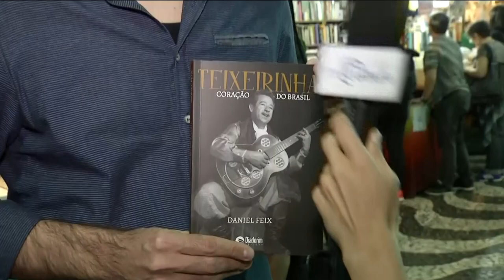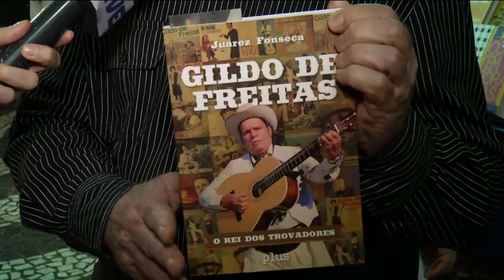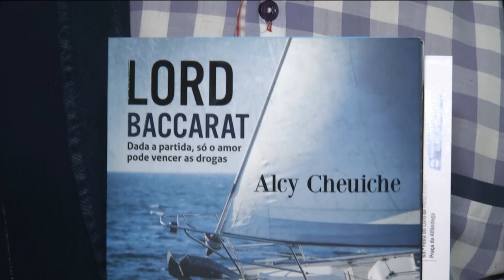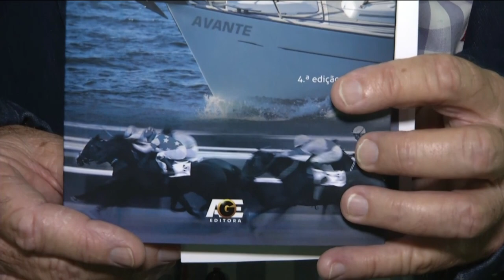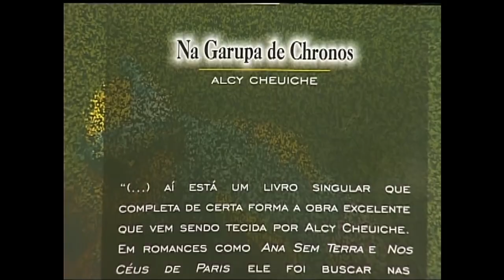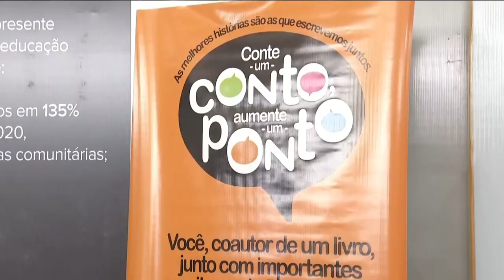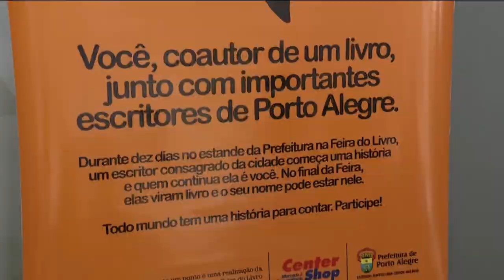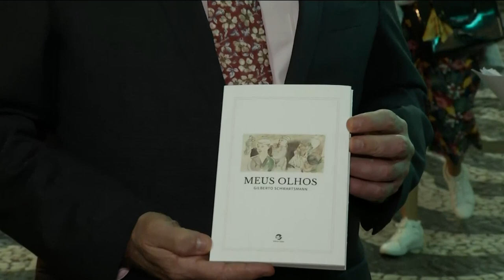Programa especial 11/11